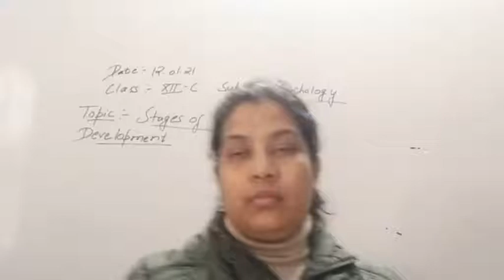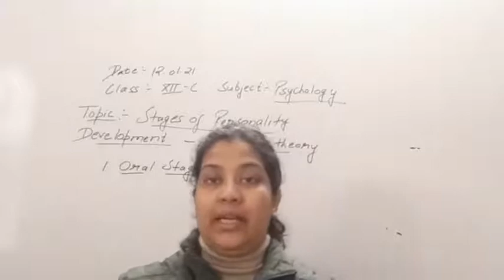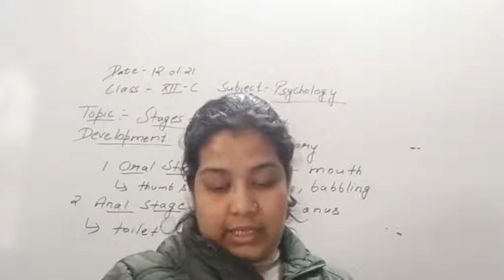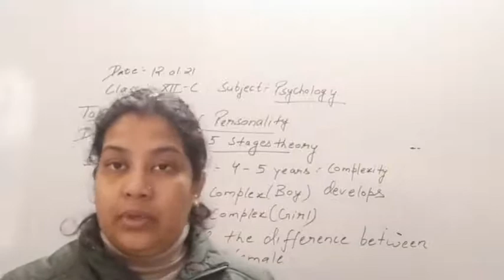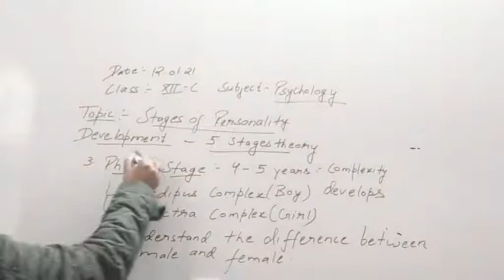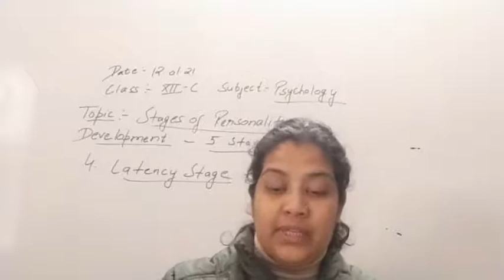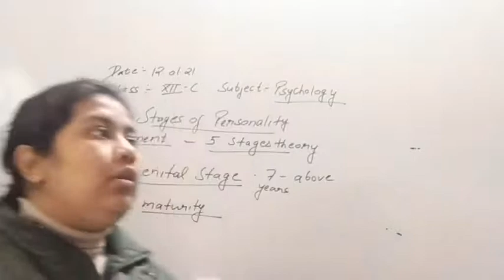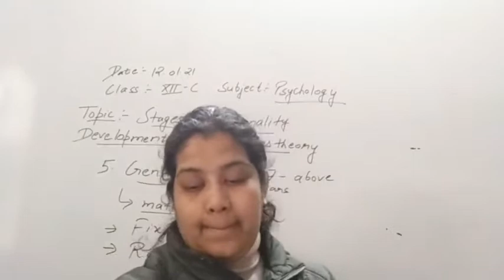Class XII C Psychology 12-01-2021 by Mrs. Khushboo Agrawal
Class XII C Psychology 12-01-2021 by Mrs. Khushboo Agrawal- About Stages of personality development according to Sigmund Freud.